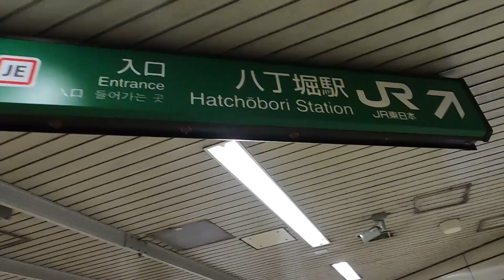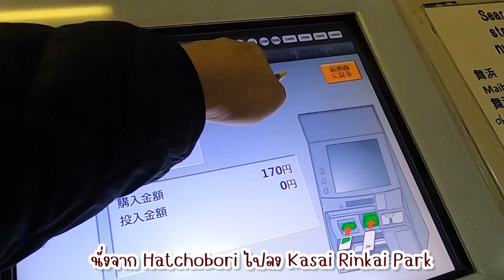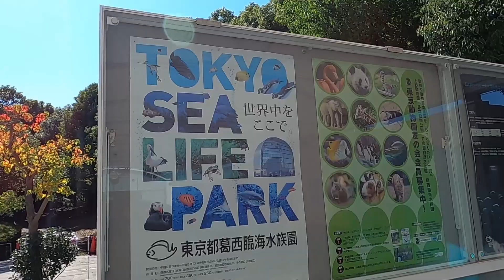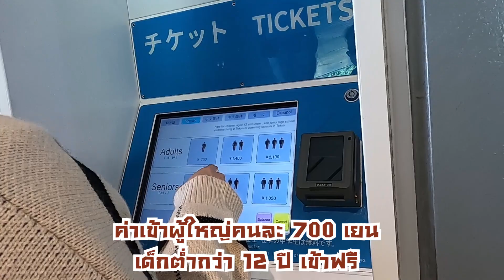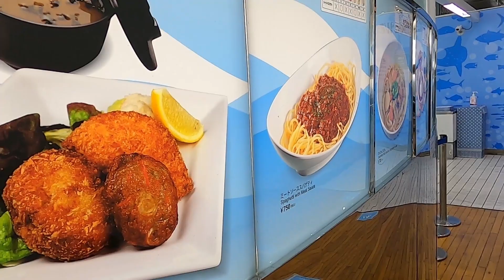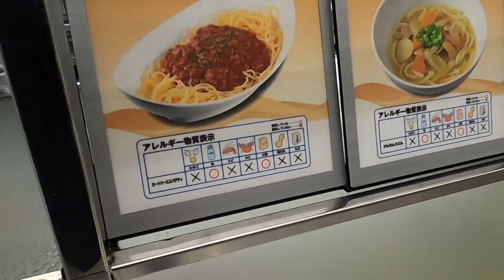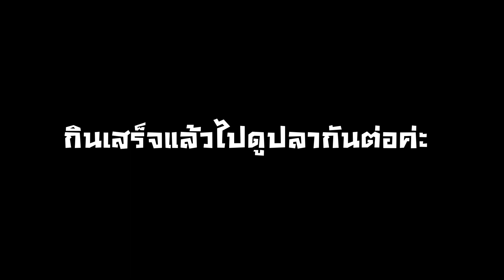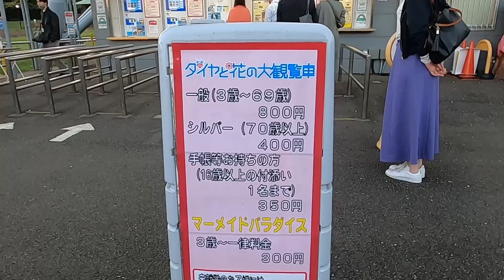เบื่อ อยู่ บ้าน EP.73 | เที่ยว โตเกียว ญี่ปุ่น 2022 สวนคะไซรินไค สวนสาธารณะที่ใหญ่ที่สุดในโตเกียว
วันที่ 6 เที่ยว สวนคะไซรินไค สวนสาธารณะที่ใหญ่ที่สุดในโตเกียว พิพิธภัณฑ์สัตว์น้ำโตเกียวซีไลฟ์(Tokyo Sealife Aquarium)  ชิงช้าสวรรค์ Diamond and Flower Ferris Wheel ใหญ่อันดับ 2 ของญี่ปุ่น

วันที่ 6 วันนี้เราไปเที่ยวสวนคะไซรินไค (Kasai Rinkai Park) สวนสาธารณะที่หันหน้าไปทางอ่าวโตเกียวที่อยู่ในเขตเอโดะกาวะ กรุงโตเกียว เป็นหนึ่งในสวนที่มีพื้นที่ขนาดใหญ่ที่สุดในโตเกียวถึง 810,000 ตารางเมตร สร้างขึ้นเพื่อรักษาสภาพแวดล้อมอ่าวโตเกียว

และเดินพิพิธภัณฑ์สัตว์น้ำโตเกียวซีไลฟ์(Tokyo Sealife Aquarium) ซึ่งมีสัตว์น้ำมากมาย พาเด็กๆไปเดินเล่นได้ทั้งวันเลยค่ะ
         ตอนเย็นขึ้น ชิงช้าสวรรค์(Diamond and Flowers Ferris Wheel) เป็นชิงช้าสวรรค์ที่สูงเป็นอันดับสองของประเทศญี่ปุ่น สามารถมองเห็นวิวทิวทัศน์ของอ่าวโตเกียว โตเกียวดิสนีย์รีสอร์ท และมองได้ไกลถึงยอดภูเขาไฟฟูจิเลยทีเดียว

✅เมนูลัดดู EP.73 ค่ะ 🥰😊

00:00 Hightlight
00:13 เปิดคลิป
00:38 วิธีไปสวนคะไซรินไค (Kasai Rinkai Park)
02.30 สวนคะไซรินไค (Kasai Rinkai Park) สวนสาธารณะที่ใหญ่ที่สุดในโตเกียว
04:34 พิพิธภัณฑ์สัตว์น้ำโตเกียวซีไลฟ์(Tokyo Sealife Aquarium)
09:34 ร้านอาหารใน พิพิธภัณฑ์สัตว์น้ำโตเกียวซีไลฟ์(Tokyo Sealife Aquarium)
10:58 กินเสร็จแล้ว ดูปลากันต่อจ้า
13:46 ไปขึ้นชิงช้าสวรรค์กันค่ะ ชิงช้าสวรรค์(Diamond and Flowers Ferris Wheel)

Tiktok : เบื่อ อยู่ บ้าน